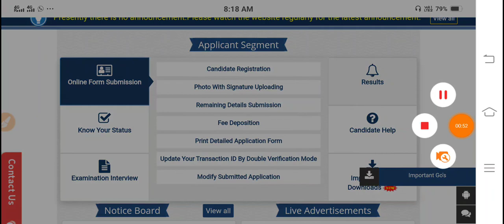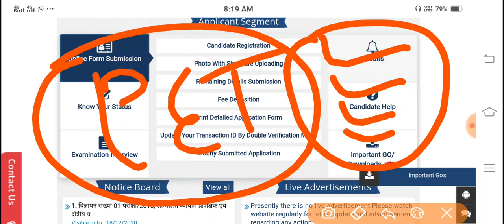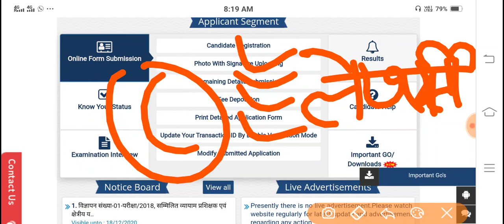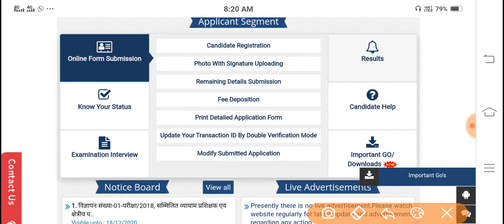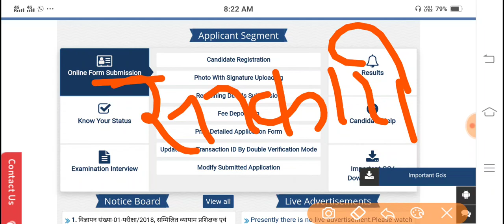UP Lekhpal Vacancy 2020 | Upsssc Lekhpal Vacancy 2020 latest News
सभी YPC चैनल, हम Special Class लिंक प्रदान करेंगे, जिन्हें आपके सभी आगामी वीडियो में बढ़ावा देने की आवश्यकता है।
इस काम का मुख्य उद्देश्य-
हम श्रेणी पर ध्यान केंद्रित कर रहे हैं, ताकि सीखने वाले को विशेष श्रेणी के लिए पूरी वेबसाइट खोजने की आवश्यकता न हो। तो यह लिंक शिक्षार्थी को सीधे उसके आवश्यक अनुभाग में जाने में मदद करेगा और वहां से सदस्यता प्राप्त कर सकता है।

Your Quries:

up lekhpal bharti 2020 kab ayegi